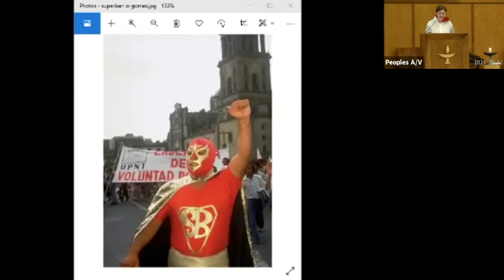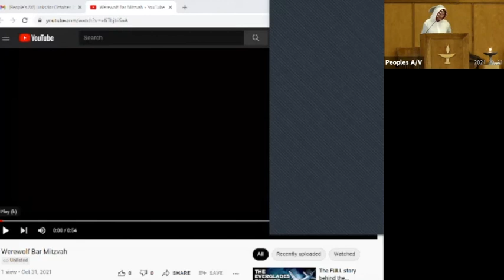Sunday Service - October 31, 2021 "The Masks We Wear” Rev. Rachel Lonberg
For Halloween, Rev. Rachel reflects on the masks we wear—our KN95s and cloth masks that keep us safe, the Halloween masks that surprise and delight, and the more metaphorical ways that we hide our true selves from each other.